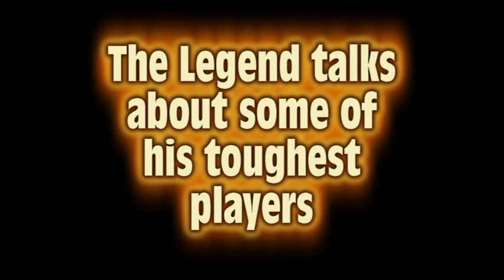Hargrave July 10th 2011 Summer Camp Paintball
PAINTBALL-Some intense video of speedball and woodsball at Hargrave Military Academy in Chatham Virginia.  Includes a painful hit, a barrel tap, and one of the largest speedball games you'll ever see.